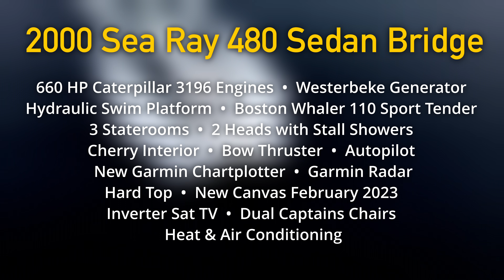2000 Sea Ray 480 Sedan Bridge - Offered Exclusively by Irwin Yacht Sales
Hop Aboard is a hard to find Sea Ray 480 Sedan Bridge. The 480 Sedan was considered one of Sea Rays most versatile and popular boats ever built. The combination of modern lines, open and comfortable layout, fantastic performance, a fantastic sea keeping hull make this a great boat for both entertaining, family cruising and long voyages. Powered by ultra reliable Caterpillar 3196 engines, Hop aboard is a comfortable boat at both 8 knots and 20 knots, giving her owner the flexibility to choose how they want to cruise. Compete with a new enclosure (flybridge and cockpit)to be completed February 2023), tournament bridge layout keeping the captain with their guests, hard top, 3 stateroom and 2 heads, cherry interior, hydraulic swim platform, Boston Whaler tender and a wide open salon, hop aboard should be on your short list.  Click on full specs to see all she has to offer.

Contact Matt Maynard at or to set up an appointment to see this hard to find 2000 Sea Ray 480 Sedan Bridge. Located on the South End of Lake Union at the Irwin Yacht Sales Dock.